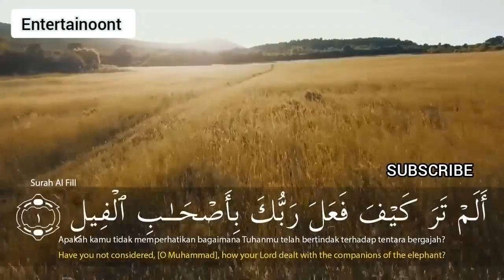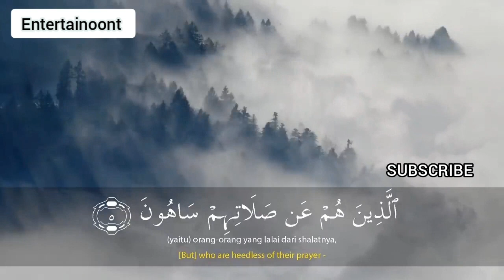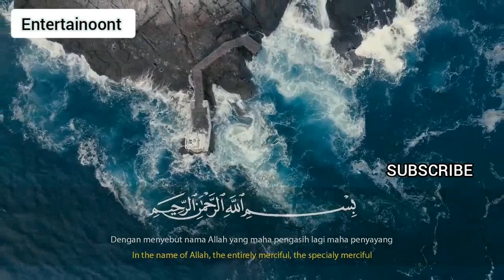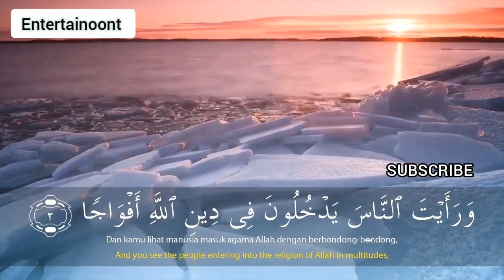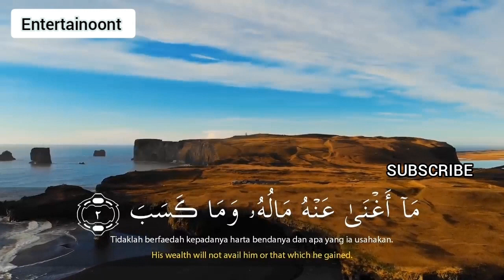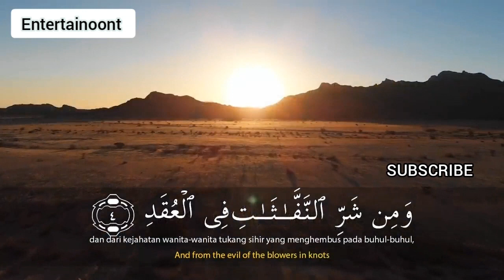SALIM BAHANAN | SURAH AL-FIL - SURAH AN-NAS | QURAN IN BEAUTIFUL RECITATION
SALIM BAHANAN | SURAH AL-FIL - SURAH AN-NAS | QURAN IN BEAUTIFUL RECITATION | HEART TOUCHING RECITATION | BEAUTIFUL RECITATION | BEAUTIFUL | HD VIDEO |

| SALIM BAHANAN SURAH AL-FIL - SURAH AN-NAS | HD VIDEO |